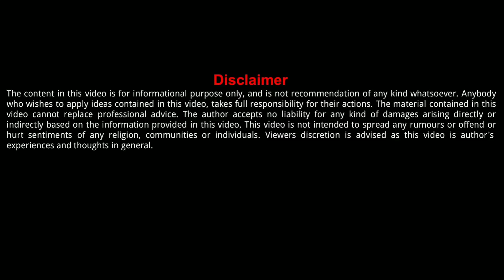Easiest Thing For Muscle Building - Don't Ignore This !! (Hindi)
Easiest thing for muscle building. What is it? Sleep. Yes sleep is one of the most ignored piece of the muscle building puzzle. In this video you're going to learn why sleep is an important for muscle building, how sleep impacts your overall health and even your eating habits. Sleep has profound impact on how you feel throughout the day and in the gym. You're also gonna learn what to do If you want to optimize your sleep for muscle building and your overall health and wellbeing.